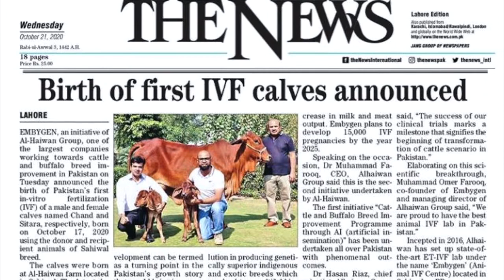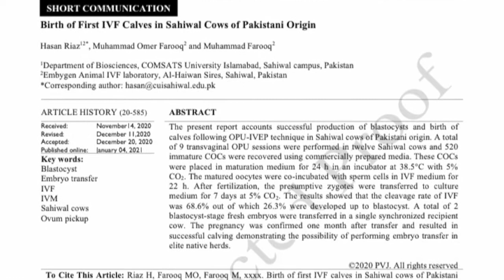Alhaiwan Group’s IVF Embryo Transfer Journey - A Documentary Best semens company in Pakistan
This documantry is made to showcase the journey of Alhaiwan Group to establish the first animal IVF laboratory in Pakistan and the results that we have got along the way. This is a story of struggle and a story of commitment and resiliance. Alhaiwan Group is committed to excellence and continuous improvement of the livestock se actor in Pakistan.